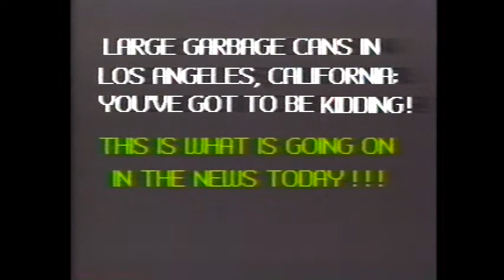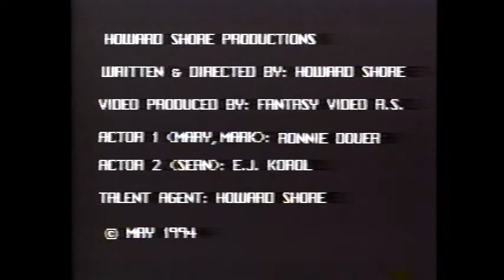Large Garbage Cans In Los Angeles, California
Get ready for a laugh with this humorous skit about the surprisingly large garbage cans in Los Angeles! Howard Paul Shore takes a playful look at the city’s oversized trash bins, complete with a comedic twist featuring his overworked secretary, Mary, and an exaggerated stack of tasks. Watch as Howard decides to order 10 extra-large garbage cans and jokingly hands over his job to Mary, who’s more than eager to toss out all the clutter! This lighthearted video brings out the fun side of workplace stress and the dream of a simpler life.

😂 Enjoy the laughs, share your thoughts, and tag a friend who would love this skit!